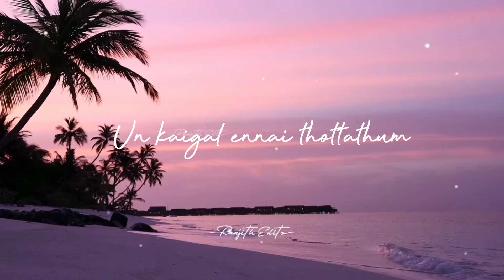💞 Iragai polae 💞 Song whatsapp status ❤️ Yuvan spcl 💕 | Ranjith Editz❣️